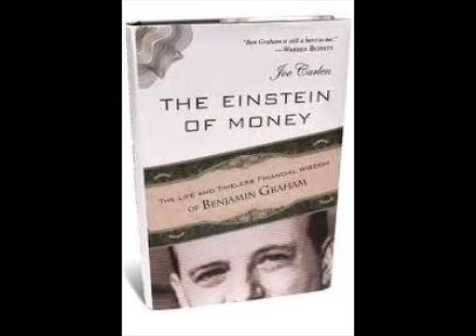Joe Carlen Interview on WXEL-FM Florida -- August 2012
Joe Carlen discusses his book "The Einstein of Money: The Life and Timeless Financial Wisdom of Benjamin Graham" with Steve Pomeranz, host of "On The Money". To learn more about this book,